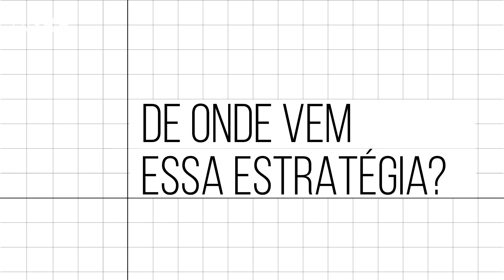COMO O BOMBARDEIO DE FAKE NEWS PODE CONFUNDIR VOCÊ?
Não são apenas as fake news. Outra tática, já identificada na política internacional, usa um volume muito grande de informações (frequentemente contraditórias e não necessariamente reais) para confundir e criar “verdades” mais convenientes sobre a política.